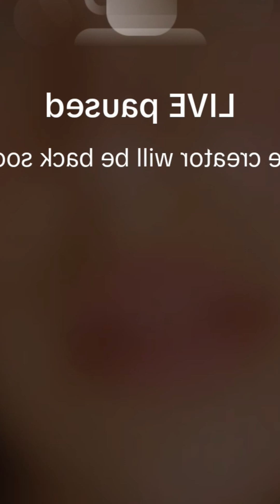Emma Periscope Live Vlog🫦1881